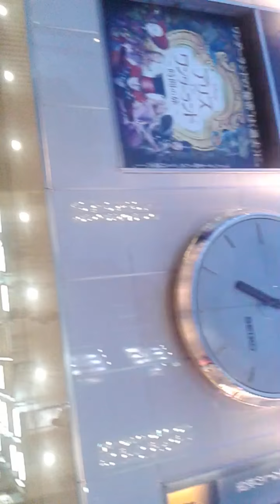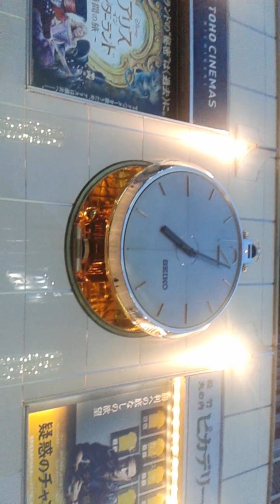Que no se te haga tarde en Tokio , companero